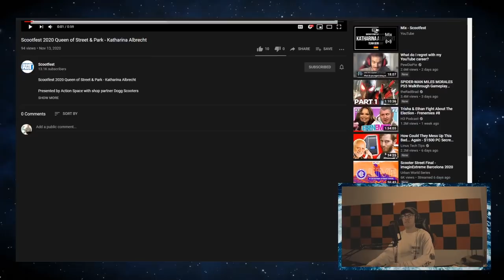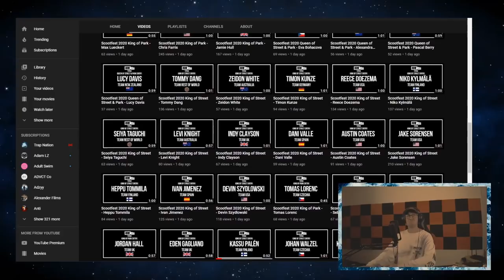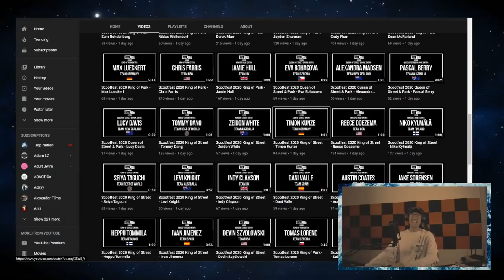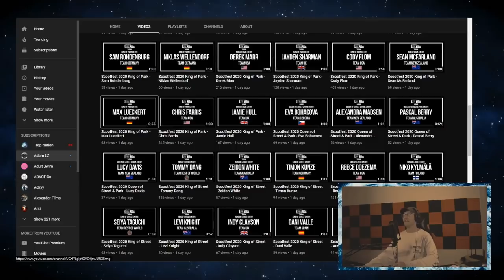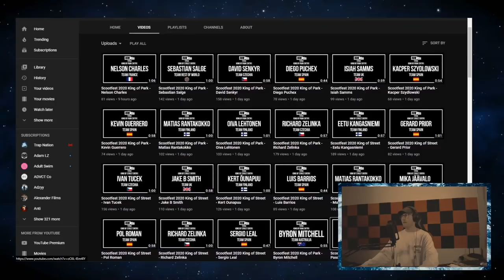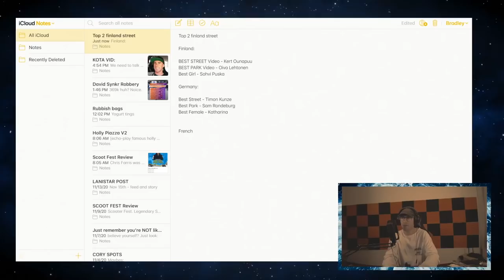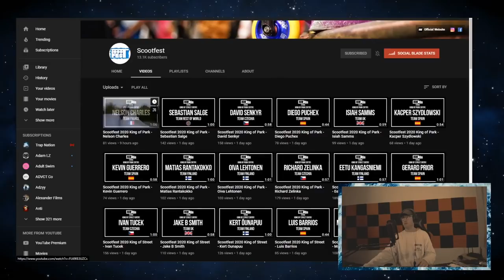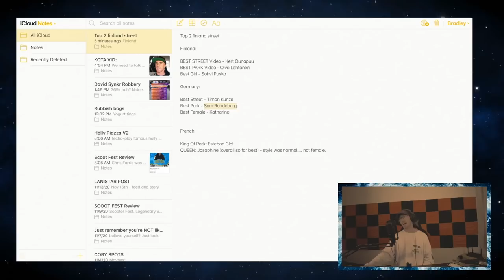GERMANY'S BEST SCOOTER TRICKS 2020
Alles für die Katz’! Which is english loosely means ALL OR NOTHING! German are sick at scooter tricks! Here's a 2020 edit review of handpicked German scooter riders both pro and am. Girls and Boys are included in Scoot Fest Competitions which is rad! Many many cool and difficult pro scooter tricks for Germany's best riders! Enjoy!

CHAPTERS:

0:00 - Introduction
1:20 - Katharina Albrecht
2:24 - Timon Kunze
4:00 - Max Lueckert
5:06 - Nikklas Wellendorf
7:01 - Sam Ruhdenburg
8:24 - Pascal Muller
9:22 - Elisa Polonio
10:11 - Esteban Clot
11:20 - Josephine Zgorski
13:41 - Nelson Charles